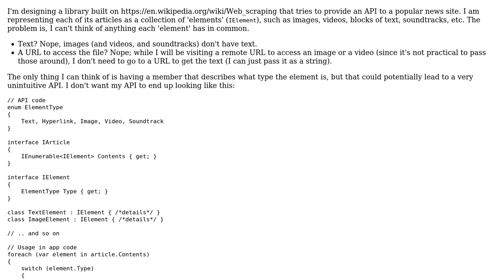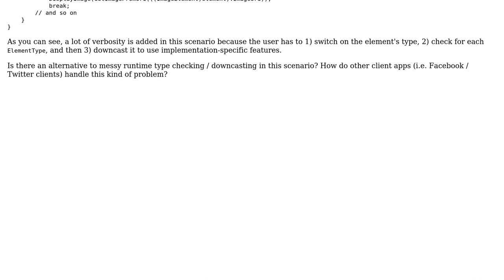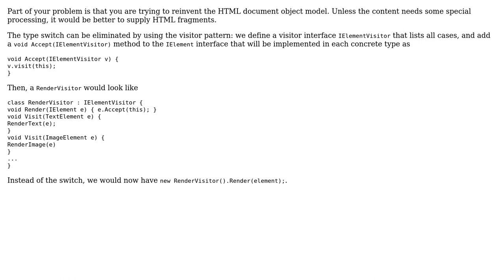Software Engineering: Is it possible to avoid abstraction inversion in this scenario?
With thanks & praise to God, and with thanks to the many people who have made this project possible! | Content (except music & images) licensed under CC BY-SA | Music | Images & others | With thanks to user James Ko user Erik Eidt user amon and the Stack Exchange Network Trademarks are property of their respective owners. You are responsible for your own actions.